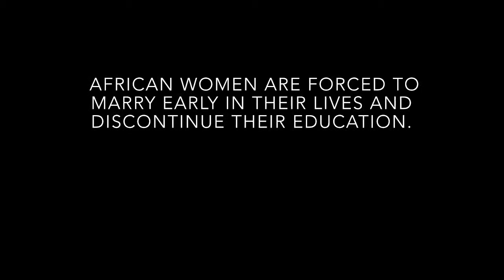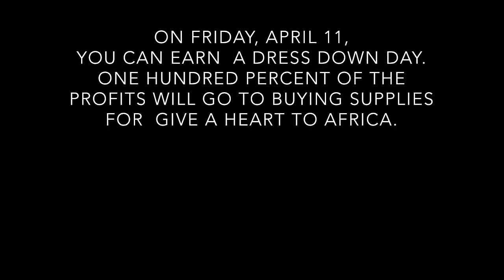Womens issues PSA - Lauren and Phoebe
This video is about Womens issues PSA